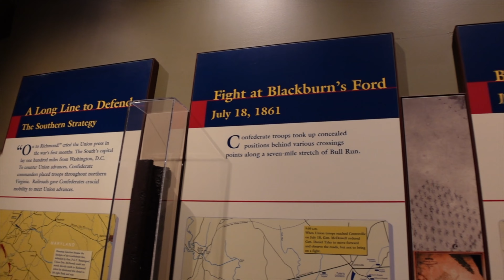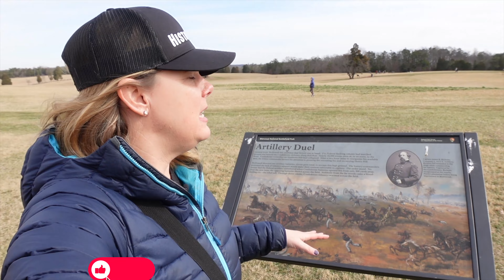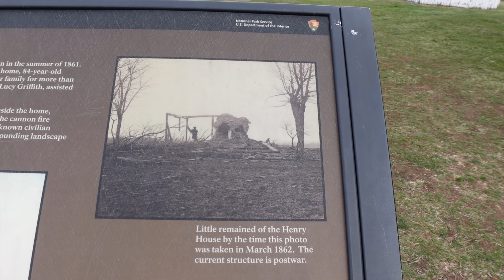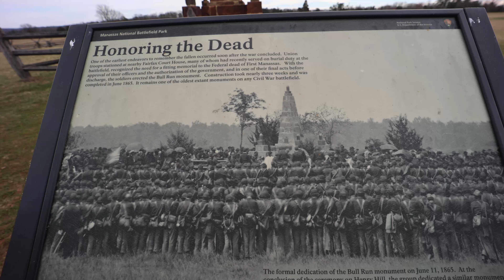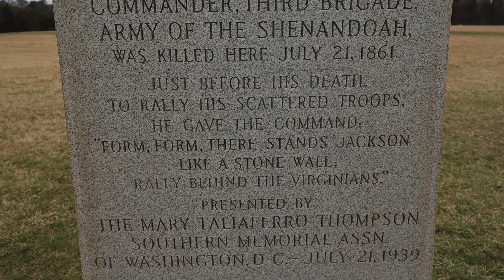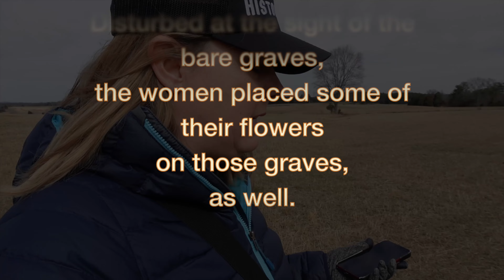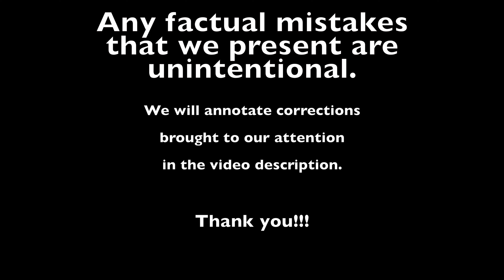Battle of Bull Run and the Women who served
At the beginning of the Civil War, the battle of Bull Run at Manassas was the bloodiest battle in America to that point in time. Men and women were affected...and both men and women fought and served.

Join us as we talk about the women at the Battle of Bull Run.

Intro: 0:00
Battle of Bull Run: 0:20
Women during the war: 3:49
Annie Etheridge: 5:45
The battle: 6:48
Clara Barton: 8:46
Jennie Hodgers: 9:09
Stonewall Jackson: 10:12
The spectators: 12:03
Kady Brownell: 12:42
Women after the war: 13:19